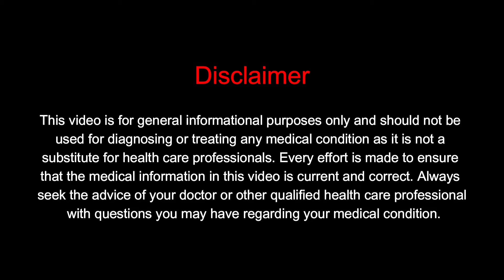HbA1c 9.2% से 5.6% सिर्फ 4 Months | ये हैं दुनिया का BEST DIABETIC DIET | DIAAFIT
For online consultation or to know more about coaching programs download the e-Diet App.

Tracking your Health and Following Diet Plans is NOW EASY! From chatting with your Health Coach and following a diet plan to Tracking your Progress, e-Diet is handling everything for you.

Go to App Store or Play Store and search for e-diet

RECOMMENDED PRODUCTS

MISCELLANEOUS
Anupam was diagnosed with Type 2 Diabetes Mellitus (T2DM) in 2017. After the diagnosis of T2DM, he followed a low carbohydrate high-fat diet and reversed his T2DM within a year. Now he has one main goal in life. That is to make people understand that the conventional method of treating T2DM is not beneficial. And yes, T2DM is reversible. The best way to reverse T2DM is through diet and lifestyle modifications. Now he decided to help people with type 2 diabetes by offering to coach and working together with them to reverse their type 2 diabetes.